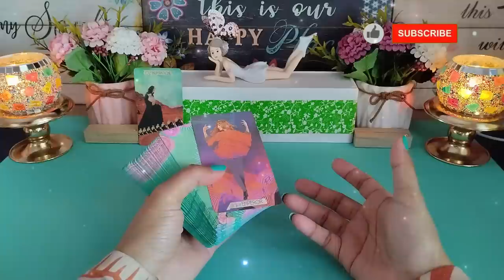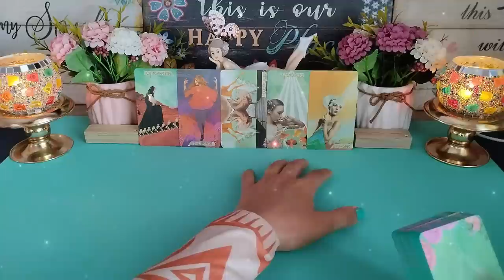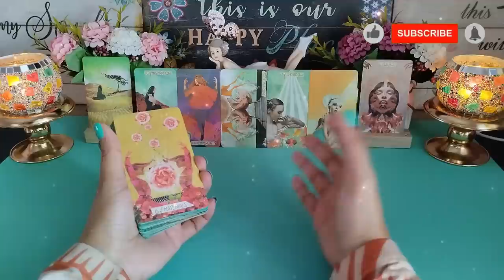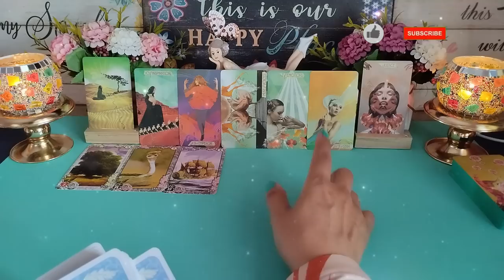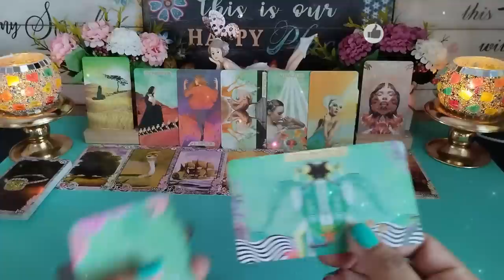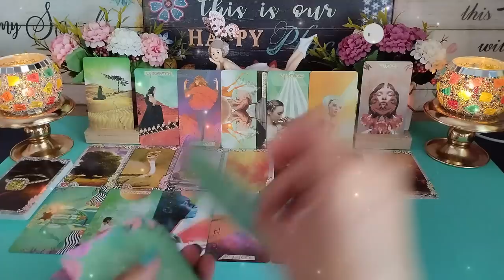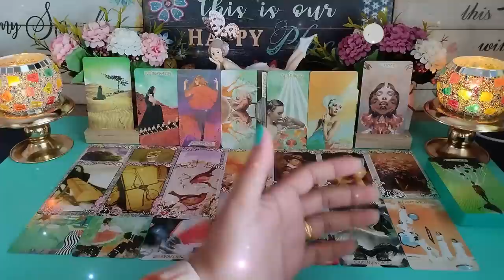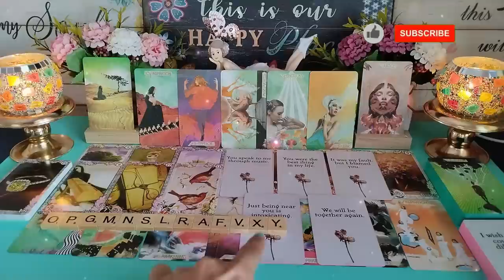Ini sebabnya!!! Kenapa kamu sering terbangun dari tidurmu di waktu-waktu ini...🥱👧🏻👨🏻‍🦱timeless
Hi Guys, 😊

Ini sebabnya!!! Kenapa kamu sering terbangun dari tidurmu di waktu-waktu ini...